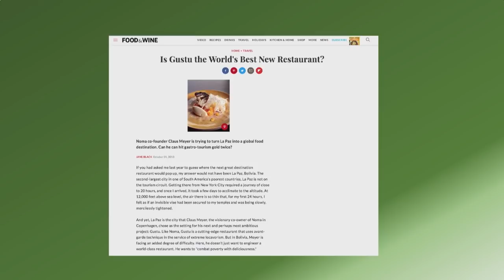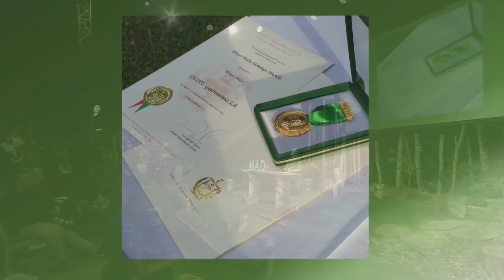Am I Good Enough? | Kamilla Seidler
Kamilla Seidler, named the Best Female Chef in Latin America by the 50 Best Restaurants List, has led kitchens the world over, and has won widespread recognition for her work as head chef of Gustu, a built from scratch culinary academy and fine dining restaurant in La Paz, Bolivia. Despite the accolades, she, like a lot of us, constantly questions whether she is good enough.

Here she shares her journey from the active role as an instructor and leader in developing the Bolivian food movement to returning home to Denmark. Seidler’s journey is an example of how providing an opportunity to and nurturing passion within people is important no matter how you do it, and that the reward lies in watching those individuals develop and push themselves.